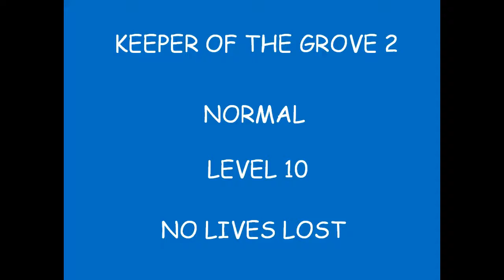LETS PLAY KEEPER OF THE GROVE 2 - NORMAL - NLL - LEVEL 10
This is an educational walk through of

KEEPER OF THE GROVE 2
DIFFICULTY = NORMAL
PERFECT NO LIVES LOST
LEVEL = 10

The video will help naviagate toward your successful completion.

GoodLuck.